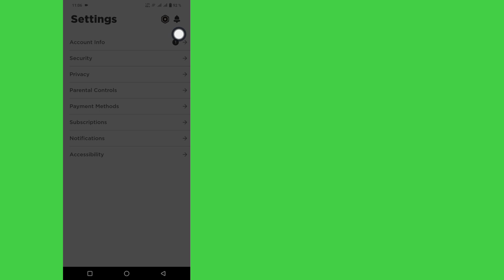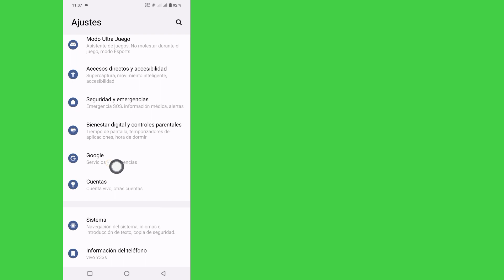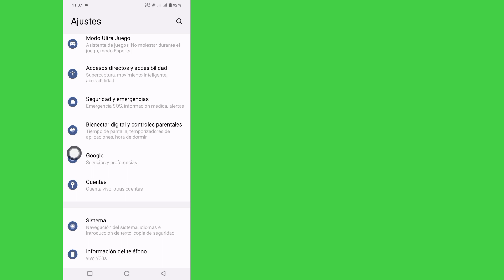Cómo ver su contraseña en Roblox (2024) | Cómo saber la contraseña de Roblox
En este tutorial te mostraré cómo ver tu contraseña en Roblox.  Este es un método muy simple y fácil.  Mostraré el proceso más sencillo para saber la contraseña de Roblox fácilmente.  Así que sigue viendo el vídeo completo sin saber cómo ver tu contraseña en Roblox (2024).  Como saber la contraseña de roblox

 Su pregunta sobre cómo ver su contraseña en Roblox:

 Cómo ver su contraseña de Roblox.

 ¿Cómo reviso mi contraseña en Roblox?

 ¿Qué contraseña puedo usar para Roblox?.

 ¿Cómo cambio la contraseña en Roblox?

 ¿Como puedo cambiar mi contraseña?.

 Este canal no promueve ni fomenta ninguna actividad ilegal, todo el contenido proporcionado por este canal está destinado únicamente a fines educativos.  descargo de responsabilidad de derechos de autor según la sección 107 de la ley de derechos de autor de 1976, se permite el "uso justo" para fines tales como críticas, comentarios, informes de noticias, enseñanza, becas e investigaciones.  El uso legítimo es un uso permitido por el estatuto de derechos de autor que de otro modo podría constituir una infracción.  El uso sin fines de lucro, educativo o personal inclina la balanza a favor del uso justo.